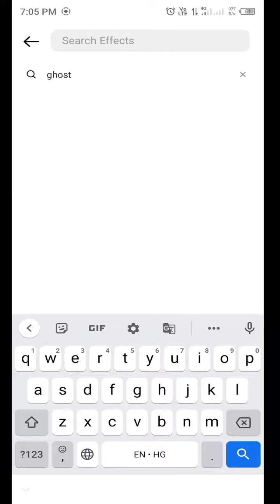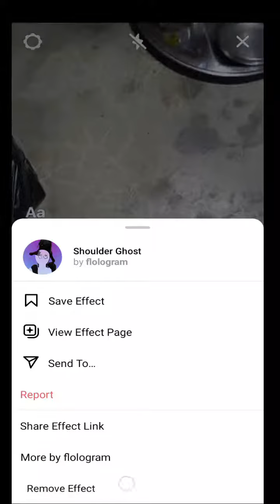How to Search Filters/Effects on Instagram 2022 | Search Cool Effects in Instagram 🔥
In this video you will learn how can you apply/search different filters/effects on instagram with very new/old android/iphone mobile.
And how can you apply filters/effect on instagram before story/post.

1. How To Find Username By Mobile Number on Instagram? Know insta Id by Using Phone No

Query Solved:

How do I use camera effects on Instagram?
how to search for filters on instagram 2022

how to use effects on instagram on new android phone 📱

how to use face filters on instagram
instagram filters app

instagram filter names

instagram story filters
how to get instagram filters on iphone?

browse effects instagram missing

how to search filters on instagram 2022

instagram filter names

instagram story filters

instagram filters
why can't i search filters on instagram

how to search for filters on instagram

instagram filters app for android

instagram filter names for androide/iphone
how to make video with filters for instagram
how to make insta reels with music and filter
can i used instagram filter for normal picture
how can i search different filters and effects on instagram?
how to save effect/filters from instagram
how can i use instagram filters when i am offline?